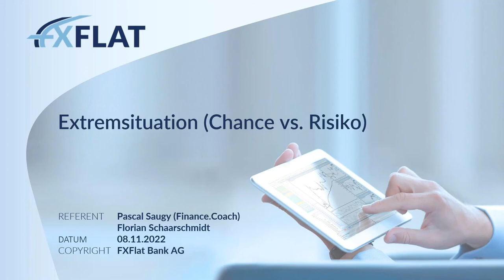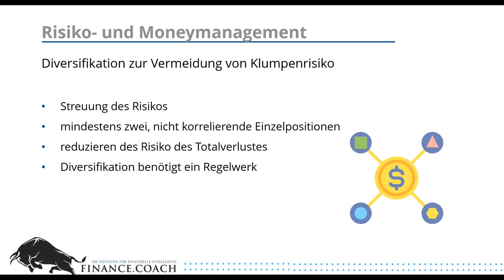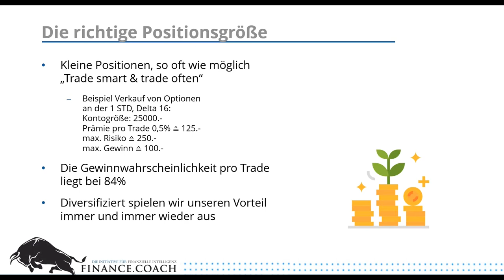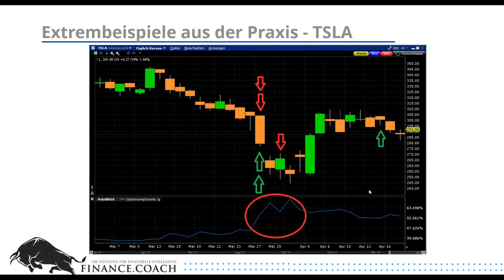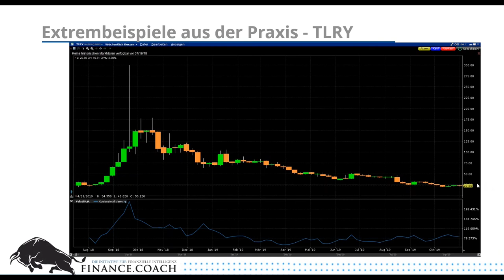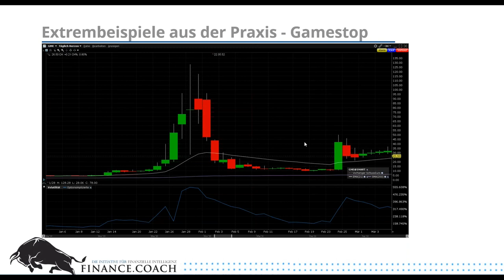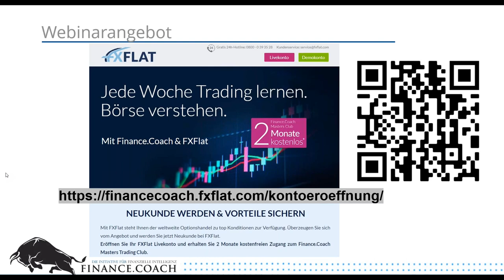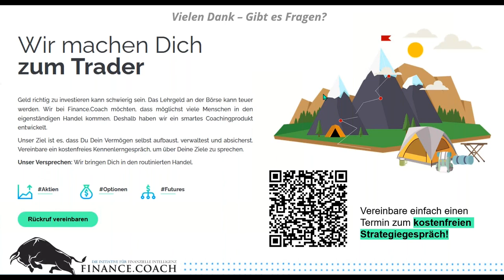Finance Coach - Extremsituation (Chance vs. Risiko) 08.11.2022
Jetzt ein Trader Workstation Konto eröffnen und 2 Monaten kostenlosen Zugang zum Finance.Coach Masters Club erhalten

Im dritten Webinar der Webinarreihe mit Pascal Saugy von Finance.Coach zeigt der Referent Ihnen Extrembeispiele aus der Praxis. Schützen Sie Ihr Depot vor Extremsituationen und nutzen gleichzeitig die Chance, um die Rendite enorm zu steigern.

-    Warum ist Risiko- Moneymanagement so wichtig
-    Extrembeispiele aus der Praxis (Tilray, Tesla, Gamestop, Öl)
-    ggf. Q/A Möglichkeit

Pascal Saugy handelt seit seinem 16. Lebensjahr an der Börse und seit inzwischen über 10 Jahren mit börslichen Derivaten wie Optionen und Futures. In persönlichen Coachings und dem Finance.Coach Masters Club zeigt er den Teilnehmern den richtigen Umgang mit der Handelsplattform und dem Stillhaltergeschäft von Optionen.